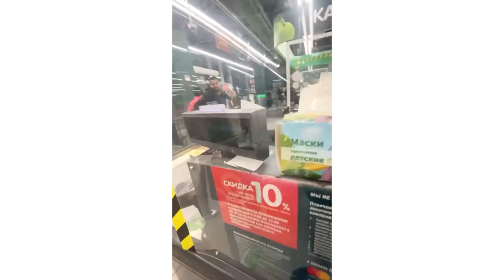Moscow Russia VLOG : Episode - 3 (street performances & supermarket in Moscow)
Day - 3

Another day, more memories

Some amazing live performances

People and cafes

Moscow is becoming more beautiful as I spend time here.